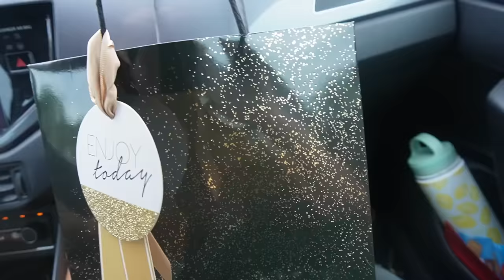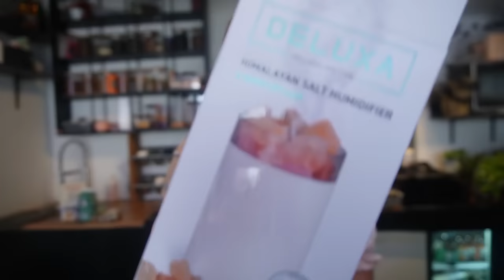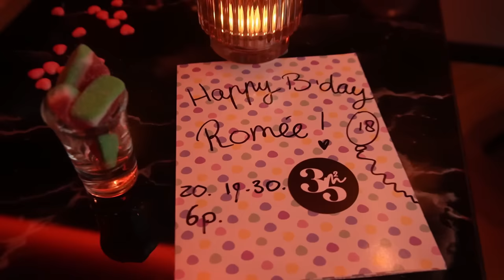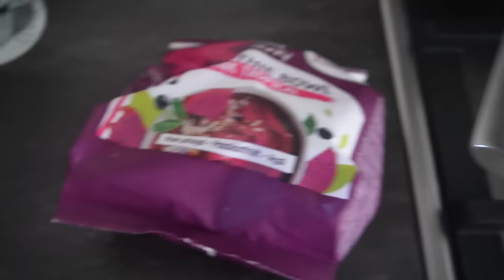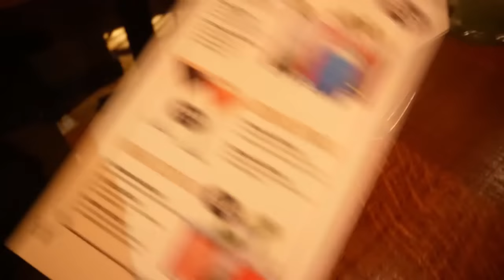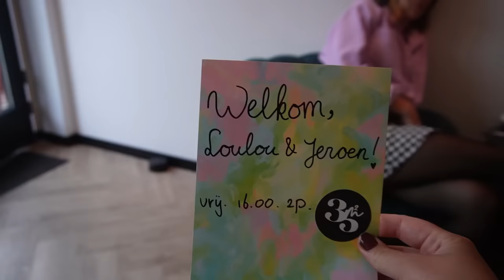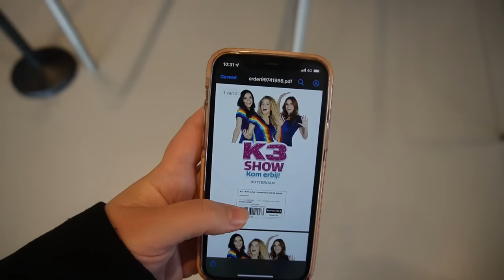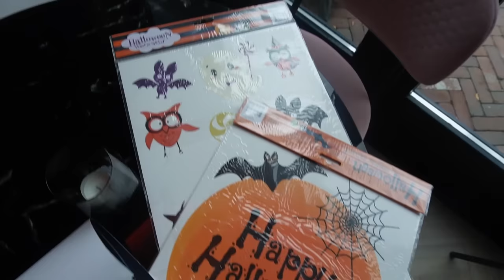XXL MAANDVLOG OKTOBER | Charlotte Blitzblum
CHARLOTTE25 voor 25% korting op ALLES behalve zwemkleding bij Chiquelle.

Topjes van Chiquelle zijn echt m’n favoriete topjes voor de zomer. 😍 Links van wat ik heb ontvangen:

Wil je een melding ontvangen als ik een nieuwe weekvlog plaats? Abonneer je dan op mijn kanaal via deze en volg mij ook op mijn instagram voor meer, want daar plaats ik iedere dag story's en geef ik updates over video's die op YT online komen.

• APPARATUUR •
Thuis: Sony Alpha 5100 + Sony SEL 50mm F/1.8 OSS lens.
Vlogs: Sony Alpha 5100 + Sony 16-50mm lens.
Edit: Sony Vegas Pro 13.
Thumbnails: Picmonkey.

• WELKOM •

Sinds de zomer van 2018 ben ik ook mijn eigen webshop gestart, waar ik sieraden, kleding, accessoires & home spulletjes verkoop!
2.5 jaar lang heb ik in mijn eentje in een maisonette van 38m2 in Muiden gewoond. Daarna ben ik verhuisd naar Zoetermeer, waar ik met mijn vriend een huis heb gekocht. Dit kun je allemaal terugzien in de verhuisvlogs.
Liefs, Charlotte